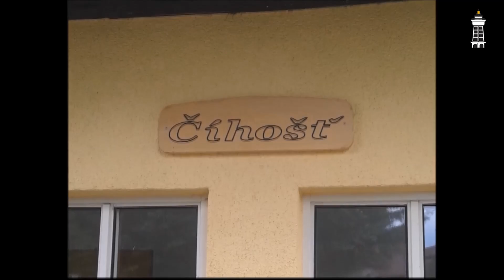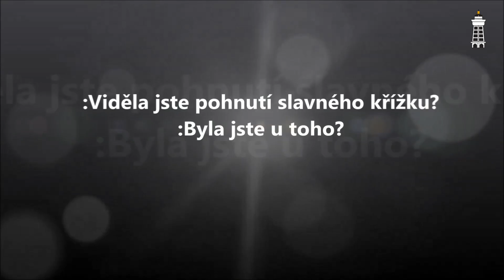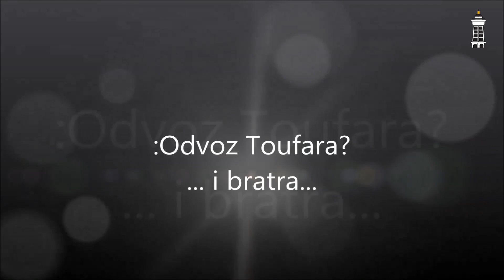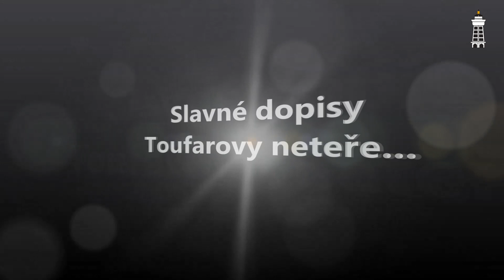KBELY TV - Číhošťský zázrak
Letos i loni jsme informovali o výzkumné několikadenní expedici žáků druhého stupně základní školy Praha - Kbely, kterou škola už tradičně organizuje během června  červnu. Jedním z výstupů bývají i videa, která žáci točí přímo v místě expedice. Letos vybraní žáci rozdělení do skupin podle oborů zájmu (literatura, dějepis, občanská výchova a přírodopis) vyrazili do Posázaví. Skupina občanské výchovy se zabývala známým Číhošťským zázrakem, který se v Česku údajně stal na přelomu let 1949 a 1950, a natočila o něj krátký dokument.